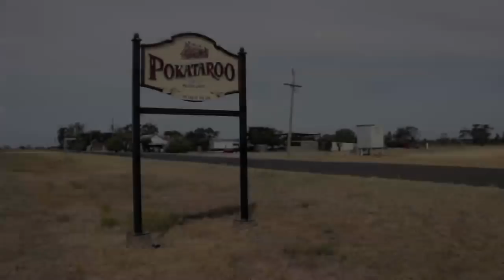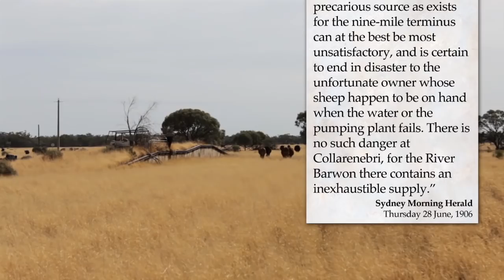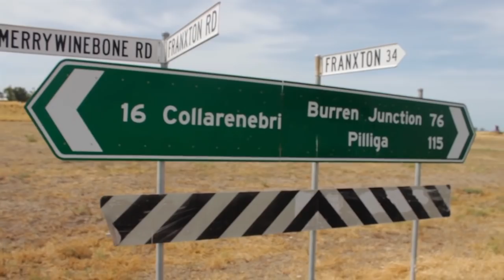Collarenebri: The Railway That Never Was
Collarenebri, in northern New South Wales, Australia, missed out by 'that much' on having its own railway station. Instead, the planned line was cancelled nine miles from the town. In this video, we explore Pokataroo, the end of the line, and discuss what might have happened if the line had been completed to its planned terminus.

Old newspaper articles, letters to the editor, and public domain photographs sourced -- an amazing resource and a rabbit hole you'll find yourself falling into!

The Australian Opal Centre has nothing to do with this video, but they do have great caps! You can see videos of some of the Australian Opal Centre's awesome collection of stuff -- mining heritage items, opals and opalised fossils, all sorts of things -- on this channel, feel free to subscribe and check them all out!